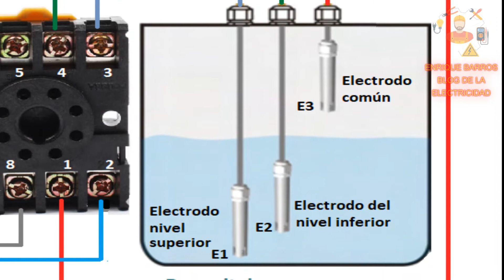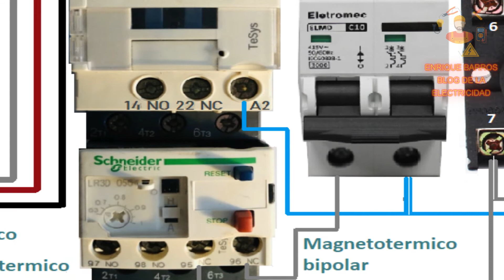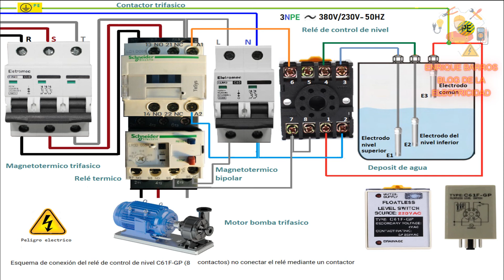Relé de control de nivel